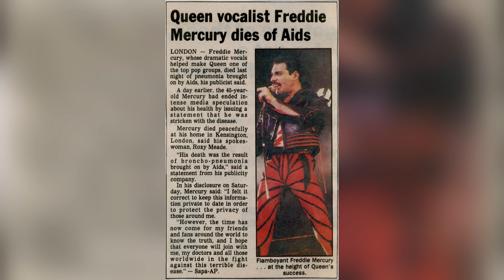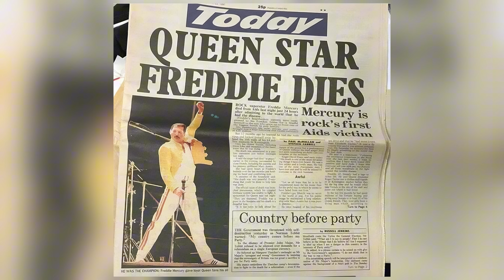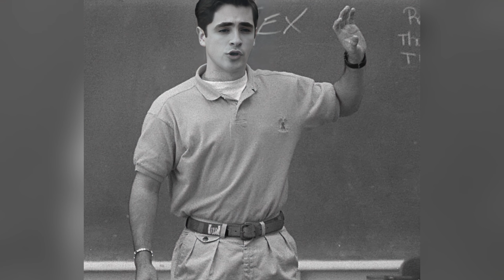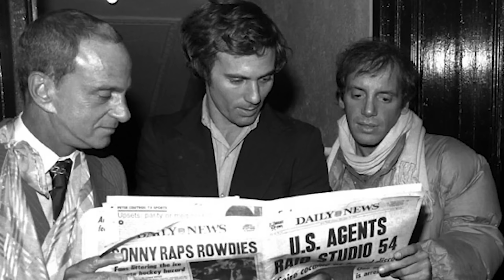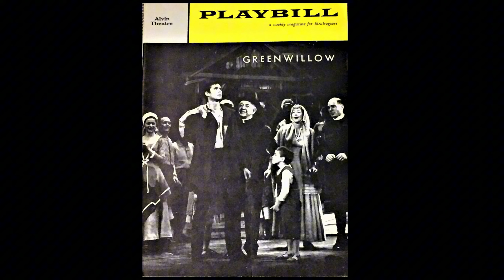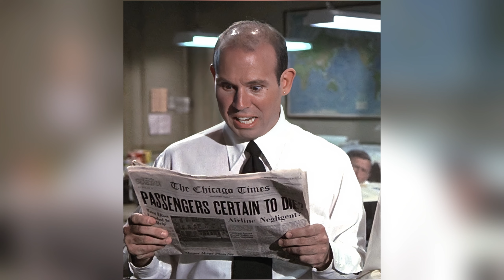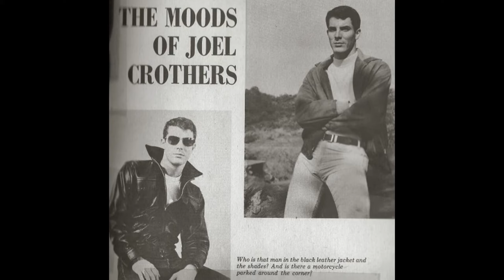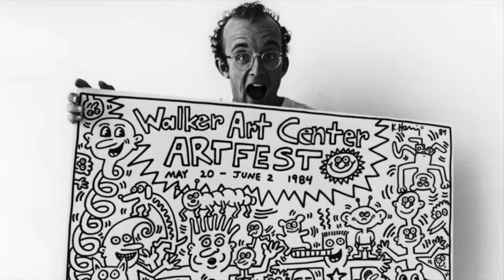20 Famous Gay Celebrities Who Died Of AIDS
Did you know that many famous gay celebrities lost their lives to AIDS? This heartbreaking video pays tribute to 20 iconic figures who passed away from this devastating disease. Discover the lives and legacies of artists, actors, and activists who used their platforms to make a difference, even in the face of adversity. Join us in honoring their memory and supporting the ongoing fight against HIV/AIDS.